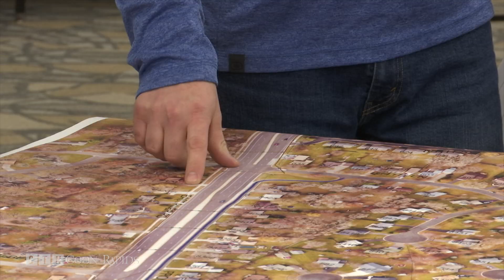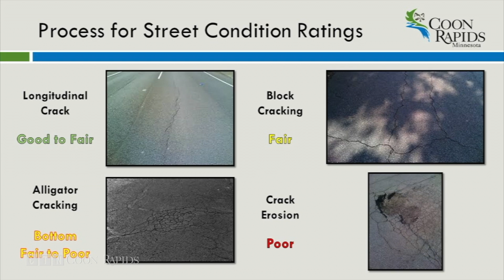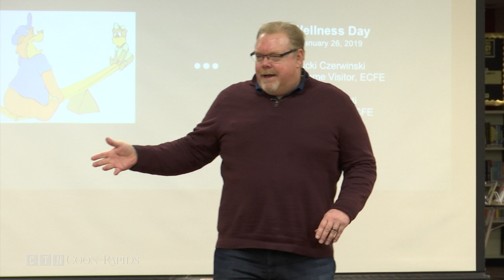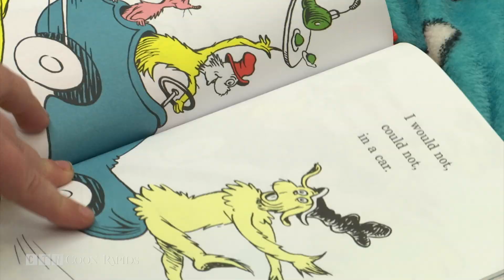CTN Community Update for Friday, February 1, 2019